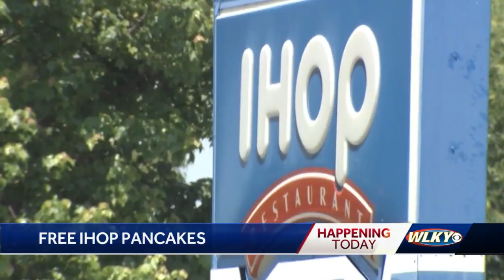Get free pancakes at iHop and help out a good cause